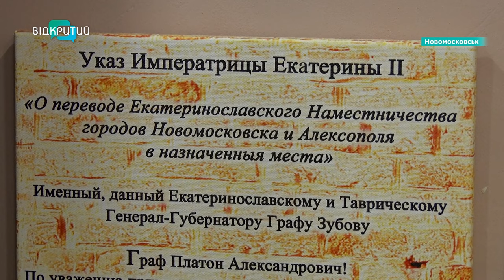У Новомосковську почалося голосування щодо перейменування міста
Гудбай, москва. Сьогодні у Новомосковську стартувало голосування за нову назву міста. Триватиме воно протягом місяця. Що жителі кажуть про перейменування та які варіанти пропонують? Даниїл Ніколаєнко з’ясовував.